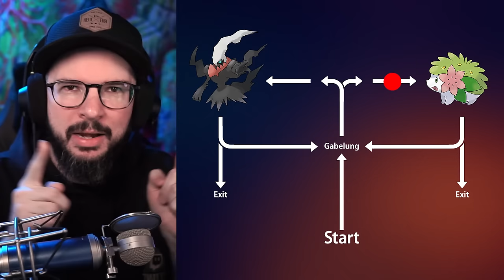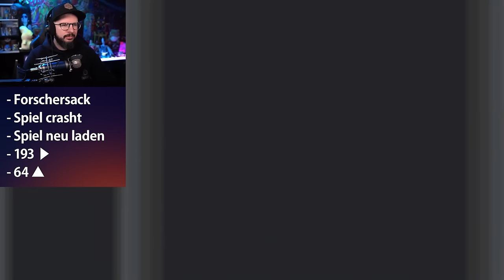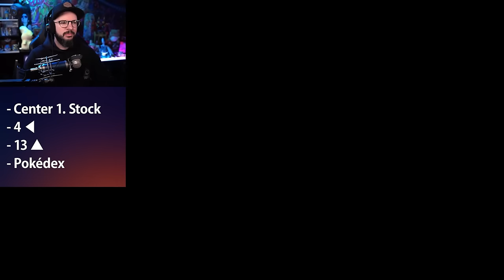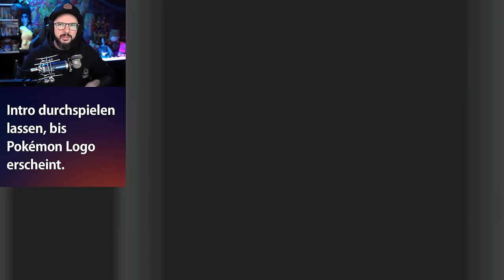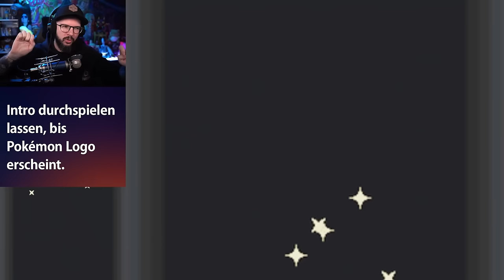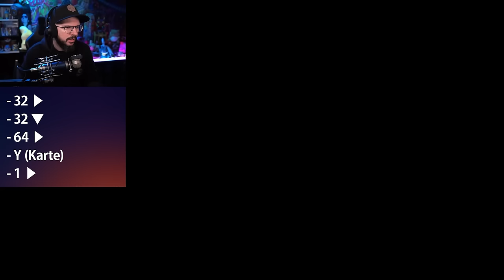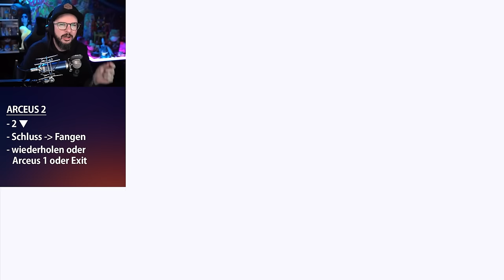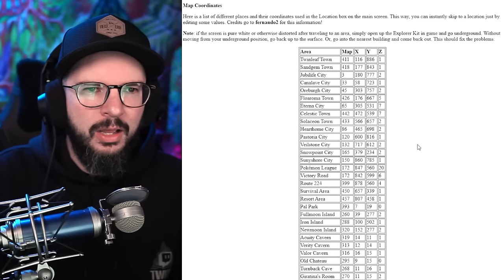Unendlich viele Arceus fangen | Void Glitch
In diesem Tutorial zeige ich wie man in Pokemon Diamant & Perle Arceus, Darkrai und Shaymin fangen kann. Das ist auch eine Anleitung für den Tweaking Glitch.

▼ *SOCIALS* ▼

▼ *KAPITEL* ▼

00:00 - Intro
00:37 - 3 Mythicals
02:40 - ACHTUNG!
03:30 - Was brauchen wir?
05:30 - Tweaking Glitch
07:21 - Wichtige Regeln
10:28 - Die Wege
11:35 - Darkrai & Shaymin Weg
18:26 - Darkrai Weg
20:15 - zurück zur Weggabelung
22:48 - Shaymin Weg
24:39 - Glitch Korrektur
25:40 - Arceus Weg
42:19 - Glitch Korrektur
44:27 - auf Bank übertragen
45:39 - Koordinaten